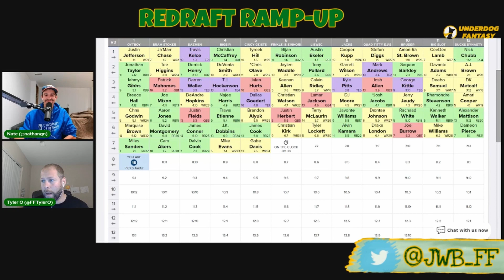EXACTLY How Dalvin Cook Impacts Breece Hall | Fantasy Football 2023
For Redraft & Dynasty, here's a take on EVERY Player via our JWB Clips Catalog

Discussion on Dalvin Cook via JWB Redraft Ramp-up Ep 28!

Underdog Fantasy Use Code "JWB" for 1st Time User Deposit Match up to $100

Hosts:
Nate @nathangn
Tyler @FFTylerO